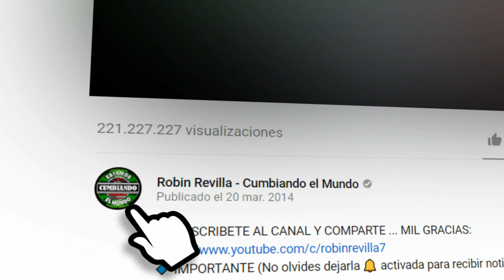LA CUMBIA DE LOS GRILLOS GRUPO LOS ILLESKAS